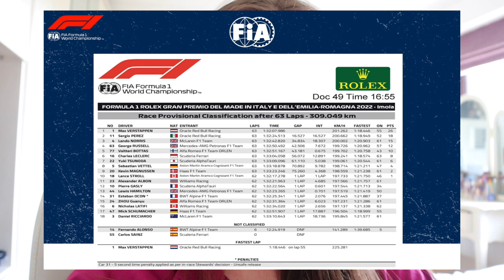Reacting to F1 Imola Grand Prix 2022 - *cries in Ferrari*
My live reaction watching the F1 Emilia Romagna GP 2022...
A nightmare day for Ferrari as Carlos Sainz crashes out and Charles Leclerc hits the wall. Superb race for Max Verstappen as he aims for a second WDC.